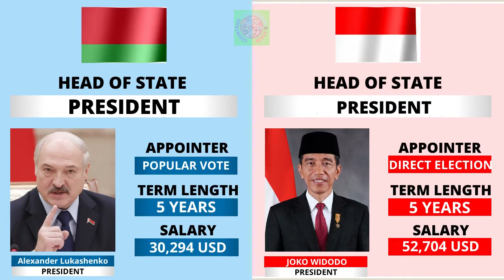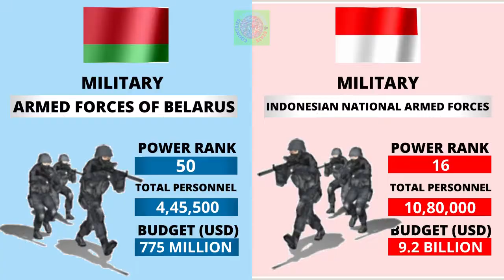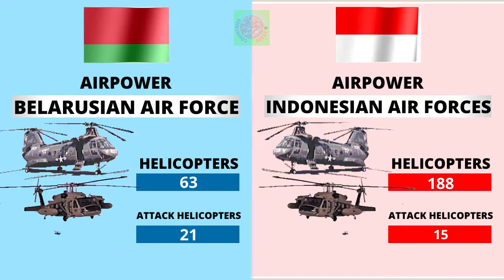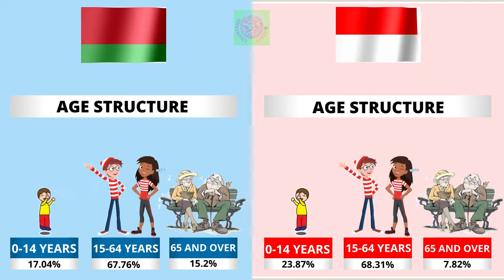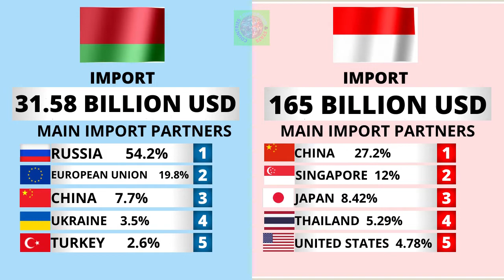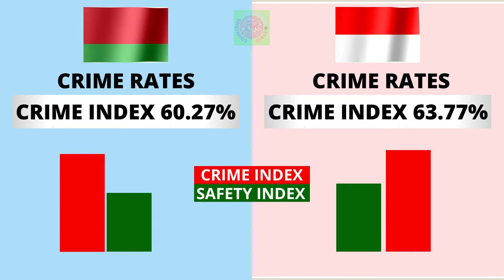Belarus vs Indonesia Country Comparison 2021 | Indonesia vs Belarus Military Power Comparison 2021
Belarus vs Indonesia - Country Power Comparison